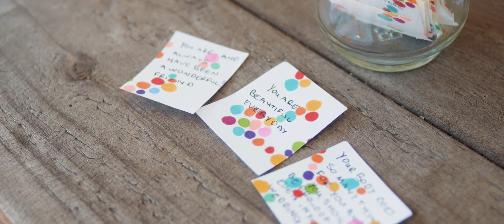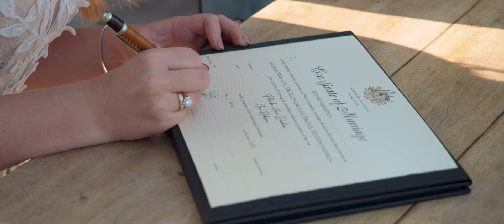Baldivis Farm Stay Wedding | Phoebe & Ian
“Until my last breath, I love you”
Two of the most loving, funny, caring and cheeky people you could ever meet, sharing a love and connection that is just indescribable. Phoebe & Ian, I almost have no words to describe your day, Im not sure if I cried more with laughter and emotion on the day or while editing this amazing story together! Thank you, thank you, thank you for having us capture your incredible wedding💍
Absolute dream team!:
Venue: @countrycharmweddings
Celebrant: @marry.me.josh
Videographer: @infiniteproductionswa
Photographer: @Kellymossop_photography
Florist: @bloomingbesties
Hair: @lexiejanehair1
Caterer: @caviarcatering
Cake: @queenofcakesperth
Make Up: @byalexandramua
Dress: @oxfordbridalperth
DJ/MC: @edenthedjguy @envyeventgroup
Cookie favours: @sobakedbyanne